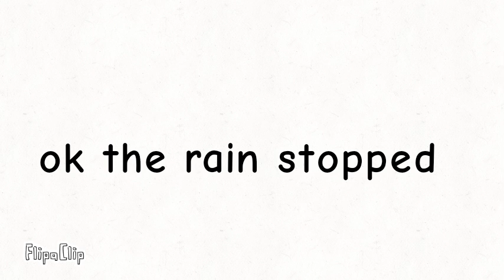Update on my situation